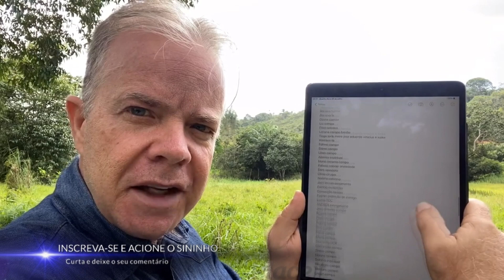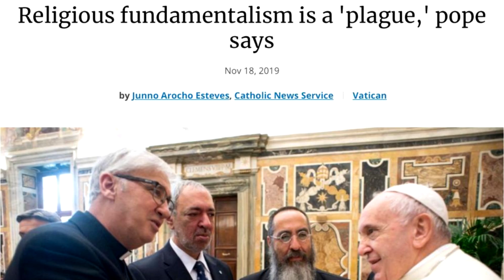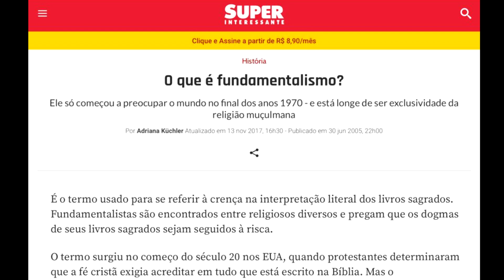🚨PAPADO, MIDIAS E HOLLYWOOD EM CONLUIO!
As mensagens subliminares, estão se avolumando cada dia mais, desde as produções hollywoodianas, nas músicas e por incrível que pareça, até mesmo no Vaticano.
Além disso as declarações abertas e escancaradas de desrespeito e ameaças as minorias seguem crescendo a passos largos e rápidos.
Convocamos aos amados irmãos das igrejas, batistas, presbiterianas, assembleia de Deus, católicos e membros de todas as denominações religiosas a denunciarem os abusos, ameaças e acusações de Roma contra as minorias que seguem o “Assim diz o Senhor!”

💙SEJA MEMBRO DO NOSSO CLUBE

🚨VÍDEOS RECOMENDADOS

Sala 57
Pr antonio junior
Debora G Barbosa
Adventistas
Tv novo tempo
Está escrito
Estudos bíblicos
Evangelicos
Profecias
Tribulação
Apocalipse
Ivan saraiva
Samuel ramos
Armagedom
Fim dos tempos
Robson Gondim
Semei Gondim
Gondim